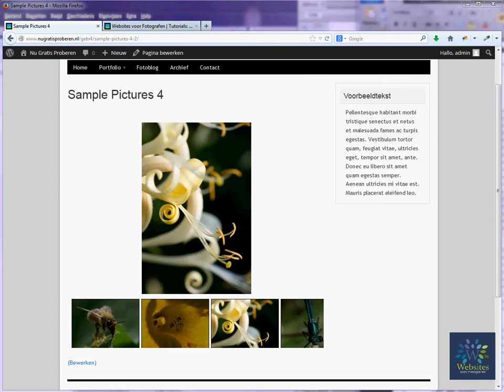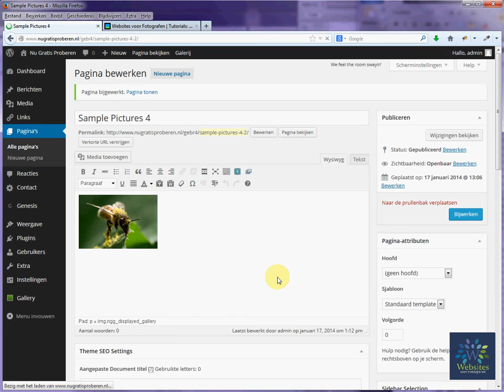2 serie aanpassen PRO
In deze Tutorial leer je hoe je een foto aan een bestaande serie toevoegt en hoe je een foto uit een serie verwijdert voor gebruikers van de Pro versie. Websites voor Fotografen biedt haar klanten ruime ondersteuning in de vorm van Veelgestelde vragen en deze Tutorials.  Interesse in een website? Ga dan naar